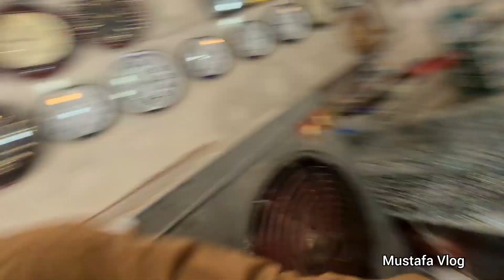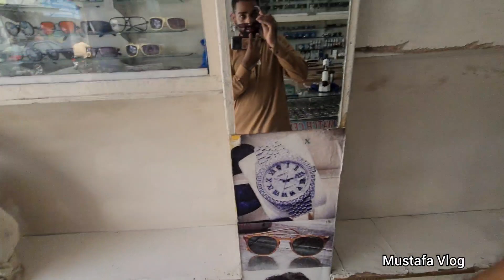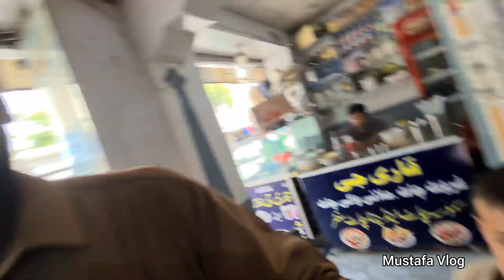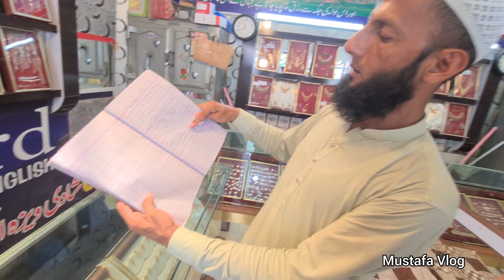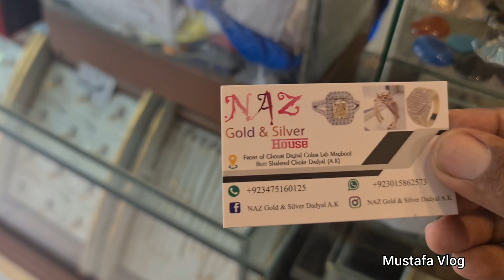Good News For British People in Dadyal Azad Kashmir | Shopping Vlog Anarkali Bazaar | Pound Rate